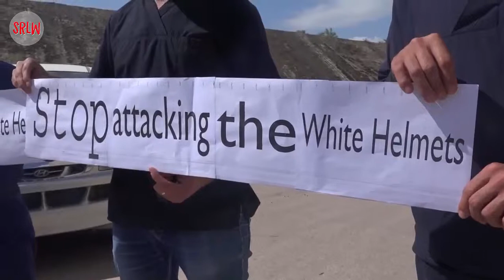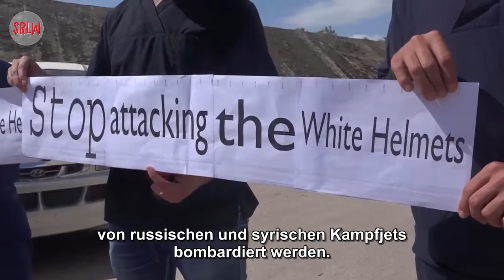"White Helmets" und Sanitäter demonstrieren in Hamas Vororten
Die Mitarbeiter des Zivilschutzes in den befreiten Gebieten in Hama-Land organisierten heute eine Demonstration und forderten ein Ende der Angriffe auf Zivilverteidigung und medizinische Zentren durch das Assad-Regime und seine Verbündeten unter dem Motto:

„Stoppt die Bombardierung der Krankenhäuser! Habt Mitleid mit unseren Kindern und lasst uns leben!"

Wir fordern die internationale Gemeinschaft auf, Verantwortung dafür zu übernehmen, der Bombardierung der Syrer Einhalt zu gebieten.

Bericht von Abu Mostafa Arab - 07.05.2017